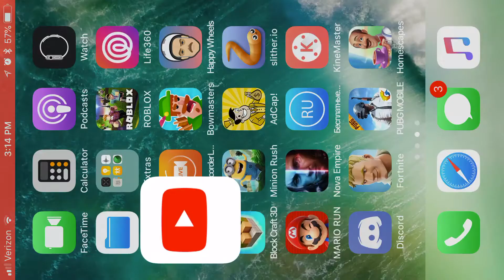Rare PBS Kids Bumper, Birthday Cake (NO VOICE)